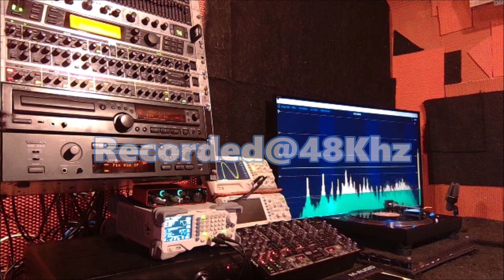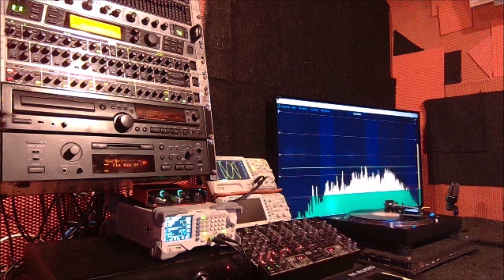GENESIS INVISIBLE TOUCH